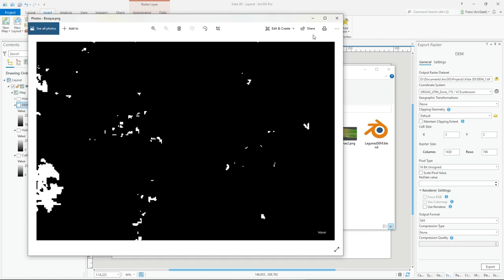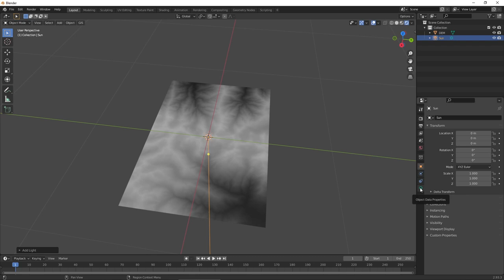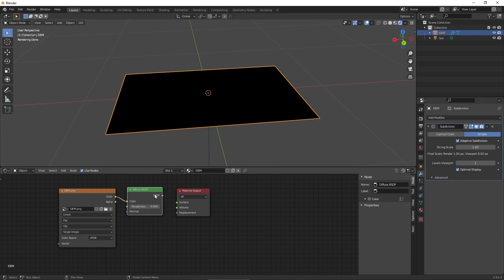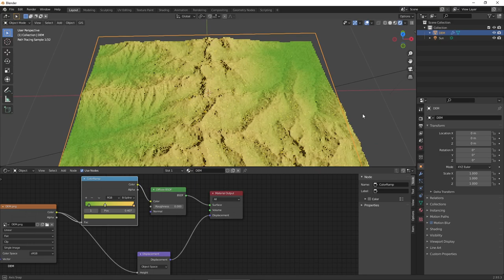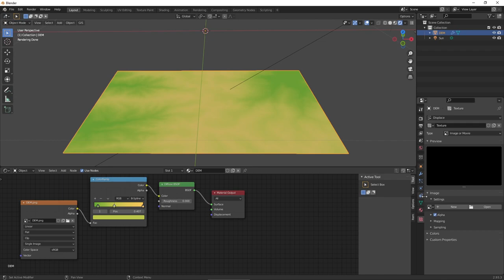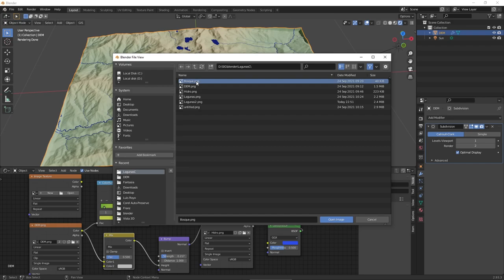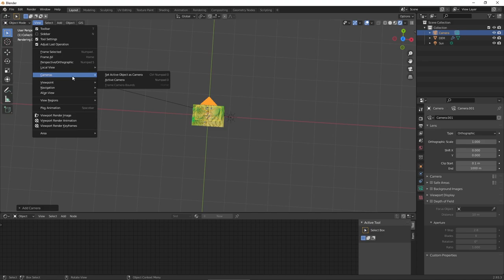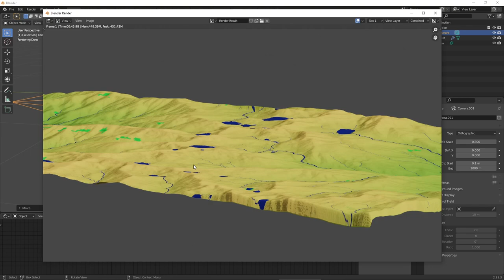Modelar y renderizar un DEM en Blender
Mira como usar Blender para modelizar el relieve de un Modelo de Elevación Digital (DEM).

Blender GIS